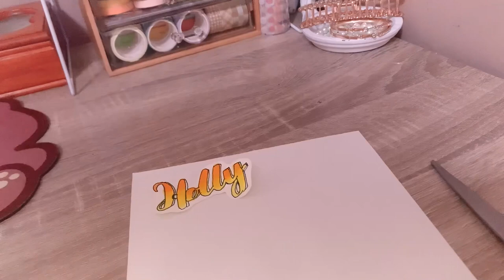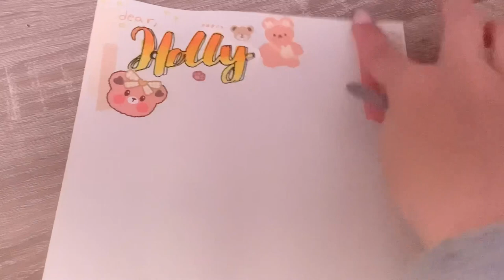🐻 penpal with me #01 // dear holly ✨// teddy bear theme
I’m really excited to be posting some penpal videos! I really like making letters and making friends through writing.

Music Cred 🎶
Produced by Chillpeach 🍑